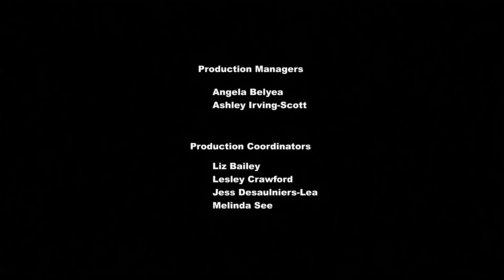My Little Pony Season 4 Episode 12 : Pinkie Pride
Synopsis: Excited Pinkie Pie plans the biggest and best "birthday-versary" party for Rainbow Dash, but when another party pony named Cheese Sandwich comes to town, her plans change. Soon, everyone gets so excited about Cheese Sandwich's party that they forget about Pinkie, but her pride won't let her be defeated without one last "duel of goofballs."